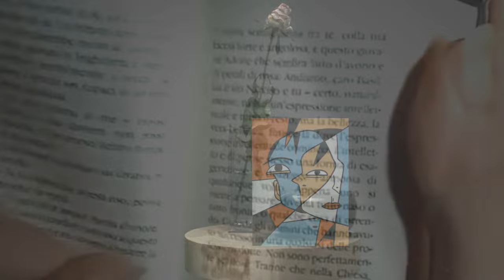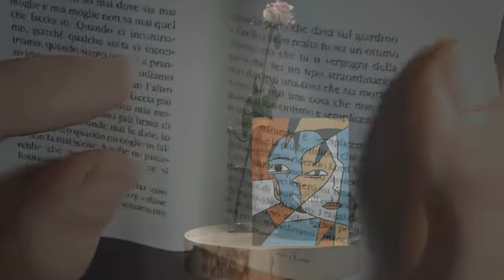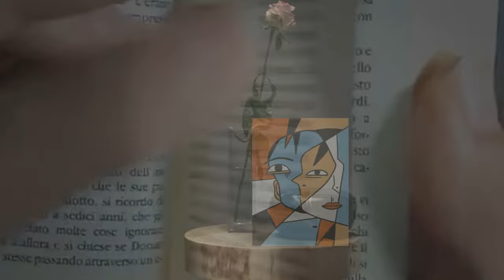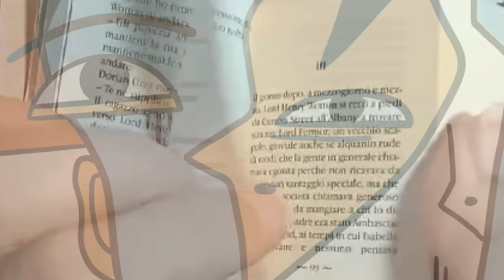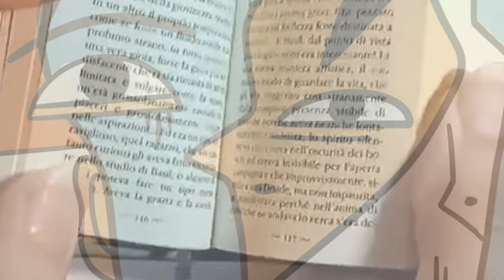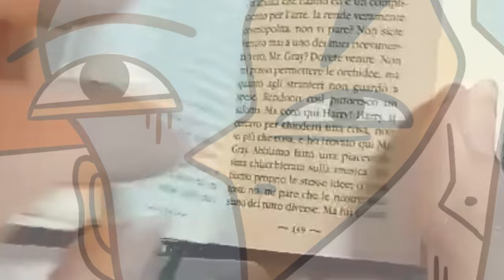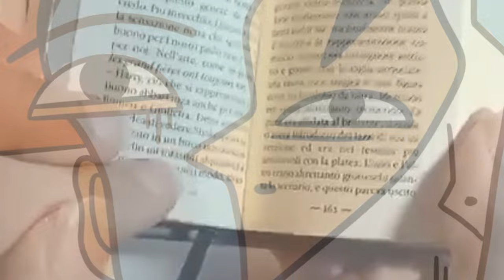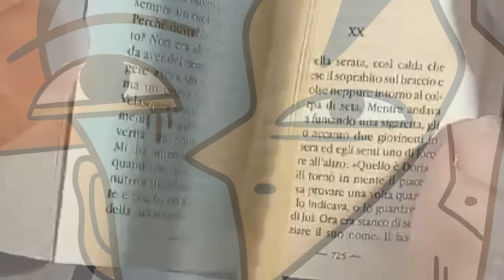Lettura ASMR:il ritratto di Dorian Gray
Il libro non solo continua a durare fino a oggi, ma è uno di quei libri che sembrano assumere un nuovo significato ogni volta che lo leggo.
Buona lettura in ASMR🤗🤗🤗🤗🤗🤗

The book not only continues to endure to this day, but it is one of those books that seems to take on a new meaning every time I read it.
Happy reading in ASMR🤗🤗🤗🤗🤗🤗

Editing:Shotcut
Link dei libri miei e di Olimpia: